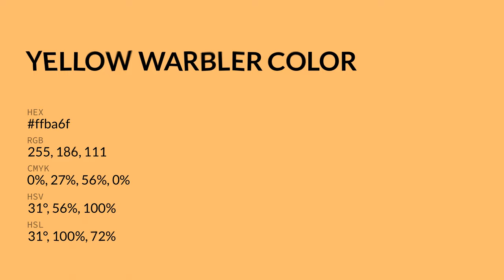Yellow Warbler color ffba6f hex color - Orange color - Cool color ffba6f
What color is Yellow Warbler ? ffba6f hex color - Orange color - Cool color ffba6f

Hex ffba6f Color Code is also known as Yellow Warbler color.

Hex ffba6f Color code in RGB color code model is created after adding 100.00% red color, 72.94% green color and 43.53% blue color.
Hex ffba6f Color code in CMYK color (process color) code model is generated after subtraction of 0% cyan, 27% magenta, 56% yellow and 0% black.